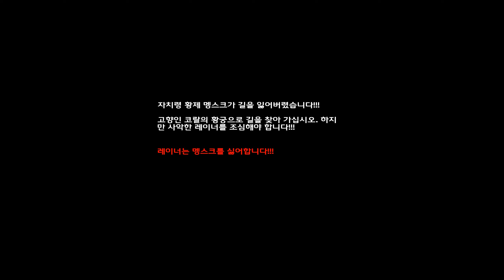길 잃은 멩스크